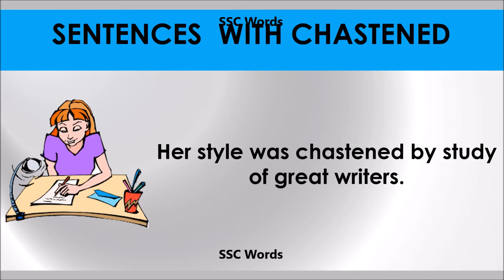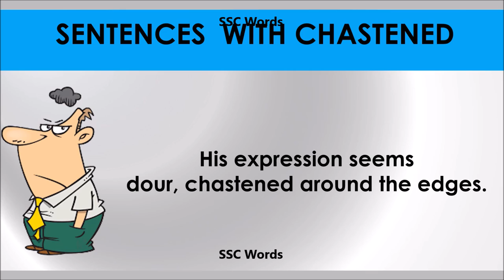Chastened # Improve English # Meaning and 5 sentences # GRE CAT GMAT word # SSC Words